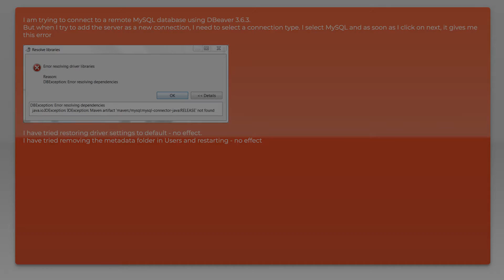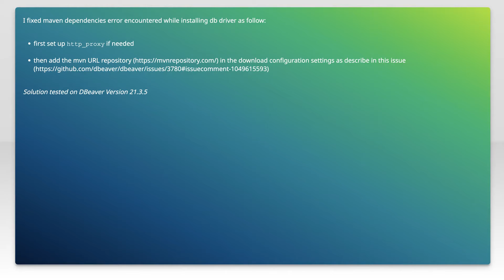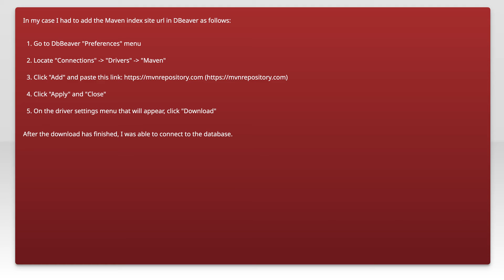How to Fix DBeaver Error Resolving Maven Dependencies: Step-by-Step Guide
In this video, we'll walk you through the process of resolving Maven dependency errors in DBeaver. Whether you're a beginner or an experienced user, our step-by-step guide will help you troubleshoot and fix these common issues, ensuring your development environment runs smoothly. Join us as we simplify the solution to keep your projects on track.

Today's Topic: How to Fix DBeaver Error Resolving Maven Dependencies: Step-by-Step Guide

Related to: howtofixdbeavererror, dbeavererrorresolvingmavendependencies, fixmavendependencieserror, dbeavermavenerrorsolution, step-by-stepguidedbeavererror, dbeavertroubleshooting, mavendependenciesfix, dbeavererrorfixtutorial, resolvemavendependenciesindbeaver, dbeavererrorresolution, mavenerrorindbeaver, dbeaverstep-by-stepfix,